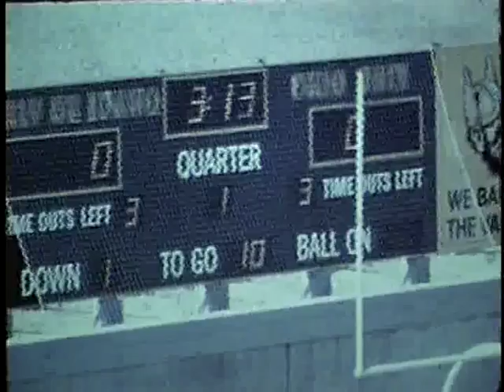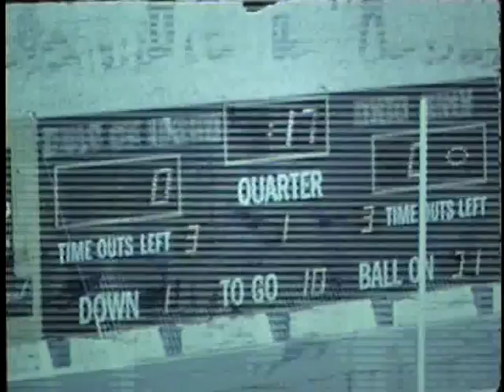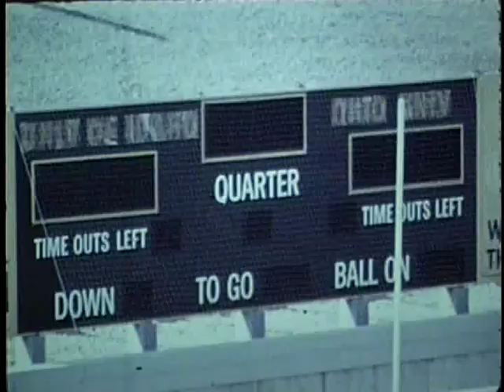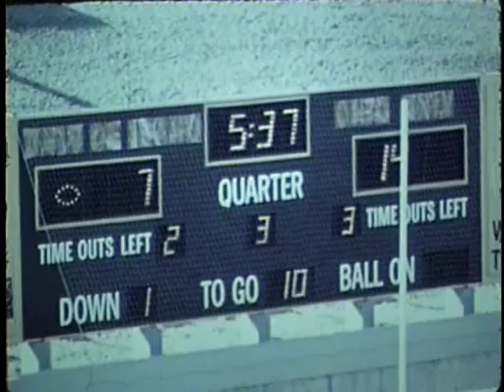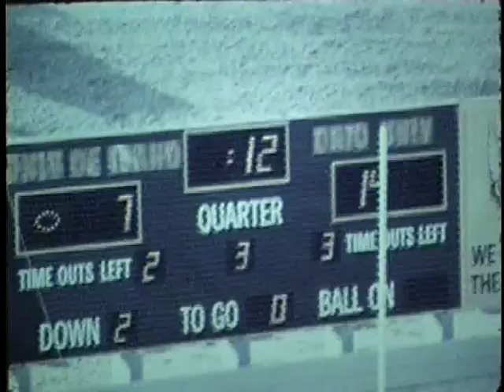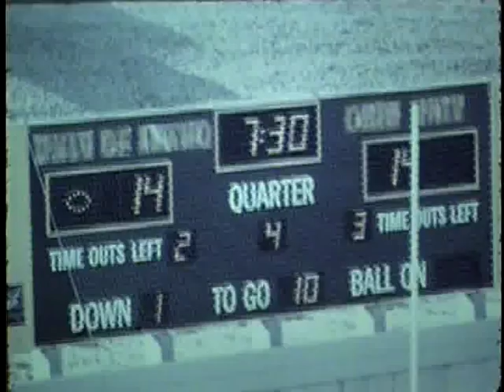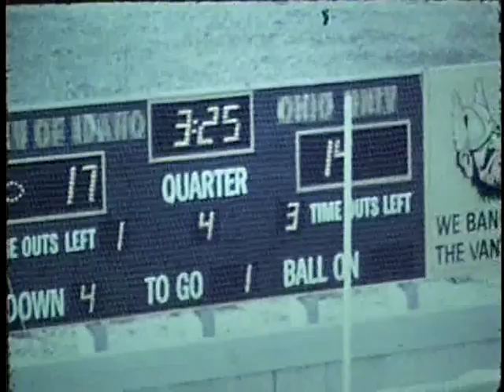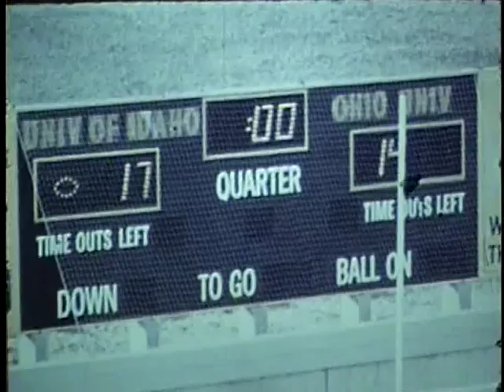University of Idaho vs. Ohio University (Football), 09/16/1972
Description: Idaho vs. Ohio University (Football), 09/16/1972
, Moscow Idaho Stadium 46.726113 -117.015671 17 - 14 (W) UG64-Ohio1972-1_37 Original Collection consisted of a series of 16mm Film reels.  This collection was digitized and put on DVD by Cliff Naylor in 2011. The DVD collection is referred to as the Collection on Vandal Training and Scouting Films Vandal Video Collection - Vandal Training and Scouting Films University of Idaho Digital Initiatives Copyright: University of Idaho Library and University of Idaho Athletic Department. 16mm Film video/avi Moving Image Duration: 0:38:27